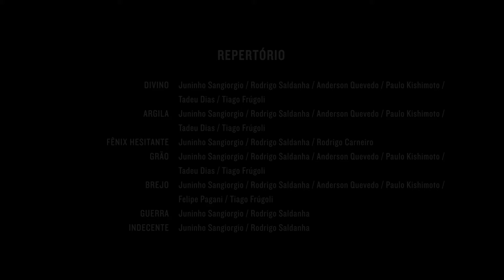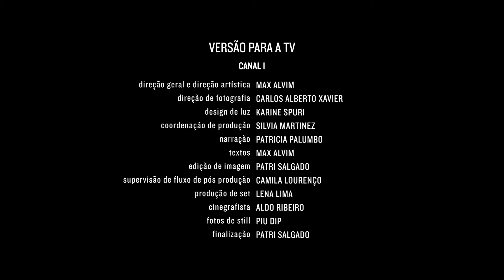Bufo Borealis | Programa Instrumental Sesc Brasil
Bufo Borealis é um projeto de jazz funk experimental idealizado pelo baixista Juninho Sangiorgio (Ratos de Porão) e o baterista Rodrigo Saldanha. A banda que leva o nome de um sapo venenoso traz músicas de seu primeiro CD, “Pupilas horizontais” (2020), e o recém-lançado “Diptera” (2021), executando composições que remetem tanto ao voodoo funk da turma de Miles Davis do início dos anos 70, quanto ao groove psicodélico de Sly and the Family Stone.

Ficha Técnica:
JUNINHO SANGIORGIO
contrabaixo

RODRIGO SALDANHA
bateria

ANDERSON QUEVEDO
saxofone

PAULO KISHIMOTO
sintetizador e percussão

TADEU DIAS
guitarra

VICENTE TASSARA
piano e teclado

PRODUÇÃO
JUNINHO SANGIORGIO E RODRIGO SALDANHA

REPERTÓRIO

DIVINO
Juninho Sangiorgio / Rodrigo Saldanha / Anderson Quevedo / Paulo Kishimoto /
Tadeu Dias / Tiago Frúgoli

FÊNIX HESITANTE
Juninho Sangiorgio / Rodrigo Saldanha / Rodrigo Carneiro

BREJO
Felipe Pagani / Tiago Frúgoli

GUERRA
Juninho Sangiorgio / Rodrigo Saldanha

CANAL I

MAX ALVIM

KARINE SPURI

SILVIA MARTINEZ

Narração
PATRICIA PALUMBO

Textos
MAX ALVIM

PATRI SALGADO

CAMILA LOURENÇO

LENA LIMA

Cinegrafista
ALDO RIBEIRO

PIU DIP

Finalização
PATRI SALGADO

Coordenação Técnica
ALDO RIBEIRO

Equipe Técnica
ALLAN DE SA MOTTA LIMA
RONAN DA SILVA COELHO
KAUYTA STEGEMANN
LEONEL BRITO

Cinegrafistas
CESAR ROGERIO “BONI”
MARCOS ROBERTO OLIVEIRA FELIPPE

RW STUDIOS

ARNALDO TEIXEIRA
BRUNO CARVALHO
RODRIGO PIMENTEL

SESC CONSOLAÇÃO

Gerente
MARIANGELA ABBATEPAULO

DANILO PRAXEDES BARBOZA

Programação
RENATA CELANO

FÁBIO ALBINO DA SILVA
FELIPE SIQUEIRA GALVINO
VITOR FERNANDO SILVA

Administrativo
ANGÉLICA MOLINA
JOSIE VIEIRA

Coordenação Administrativa
JEFFERSON SOUZA

Comunicação
BÁRBARA FREITAS
CAROLINA BELIZÁRIO
ELOÁ CIPRIANO
GLAUCO GOTARDI
JUCIMARA SERRA

Documentação
MADALICE ALVES
PATRICIA RAPACE

TIAGO MELO

Produção
GABRIELA CARRARO
SHEILA BUDNEY
TATIANA GARCIA

HELOISA URURAHY

Programação
CLÓVIS CARVALHO
MOARA ZAHRA
PACO SAMPAIO
SÍLVIA GARCIA

SIDÊNIA FREIRE

REGINA GAMBINI

MARTA RAQUEL COLABONE

JACKSON ANDRADE DE MATOS

AUREA LESZCZYNSKI VIEIRA GONÇALVES